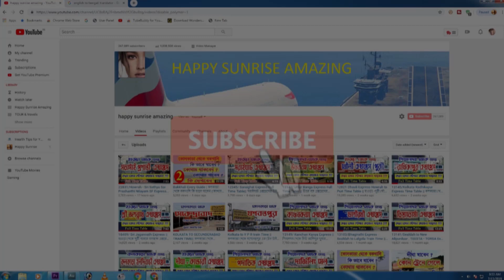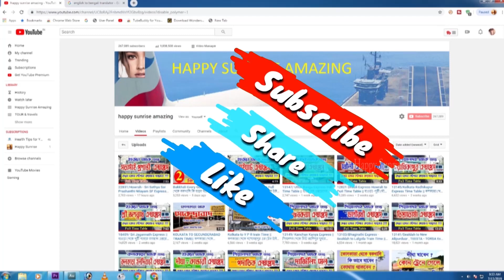Weekend 2 Days Digha Tour Plan || DIGHA TOUR Guide Information || শনি ও রবি ২ দিনের দীঘা ভ্রমণ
সপ্তাহের দু দিন শনি রবিবার ছুটি ,দীঘা বেড়াতে যেতে  চাইছেন ,ট্যুর প্ল্যান রইলো আপনার জন্য। .